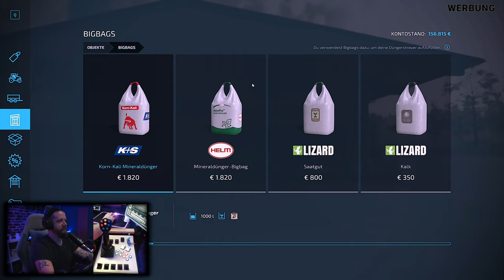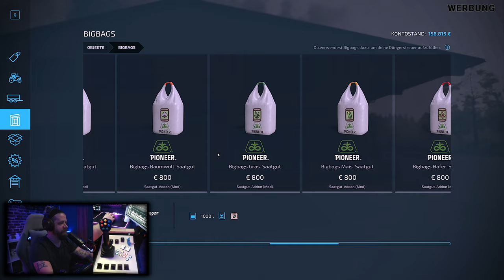LS22 ELLERBACH Hof Kneissl #014 Realismus Selbstversuch - VORBEREITUNGEN fürs DRILLEN